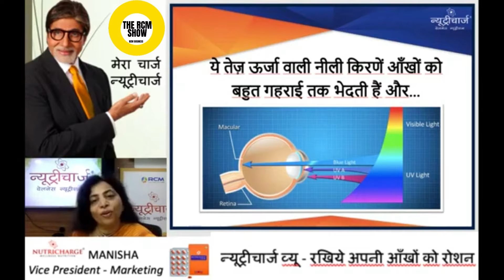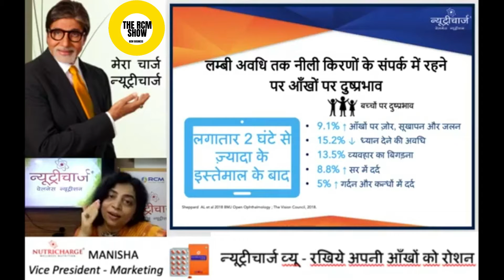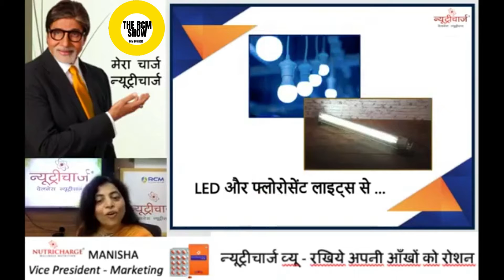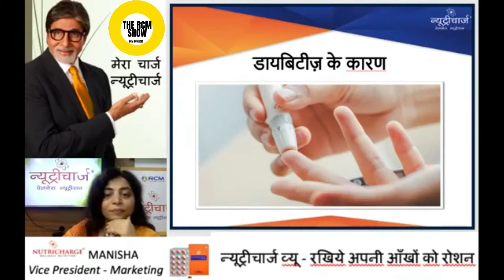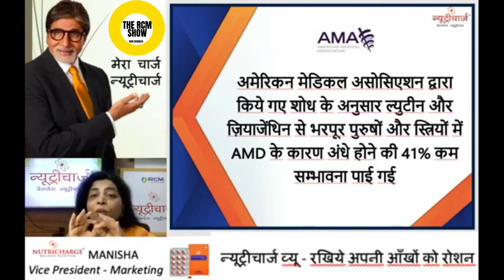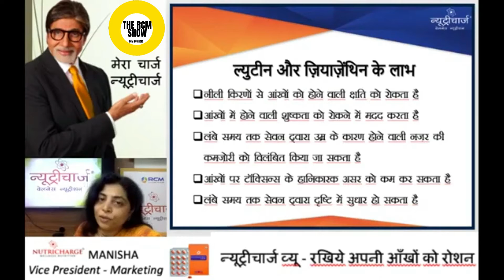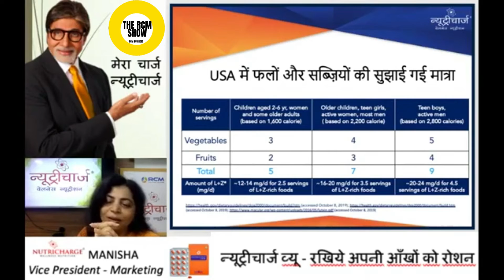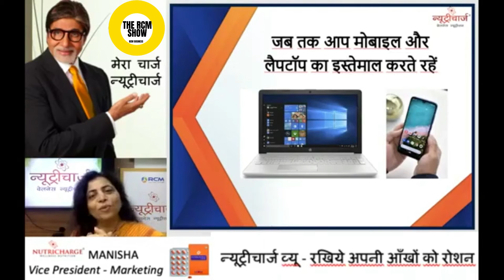Nutricharge View Traning | THE RCM SHOW